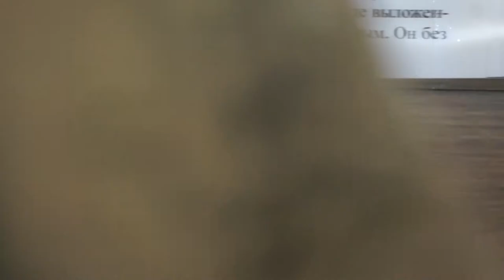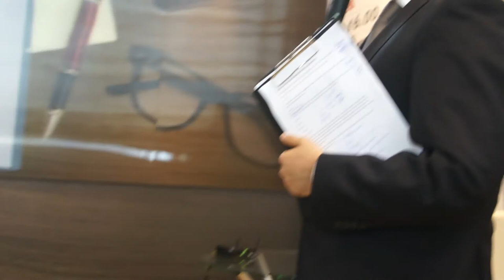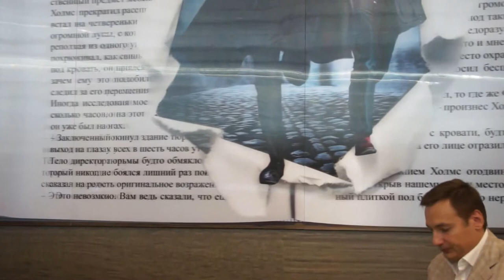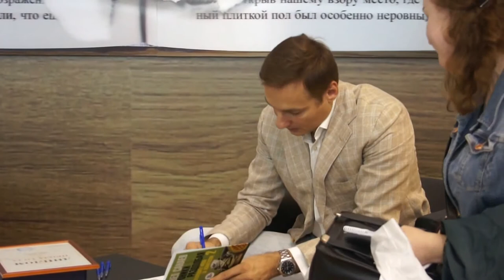Наедине́ с на́ми. Павел Санаев-сын Ролана Быкова за пли́нтусом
Похоро́ните меня́ за пли́нтусом наиболее популярная российских бестселлеров. Павел Санаев в своей книге создал настолько живые, цепляющие за самое сердце образы, что тысячи людей не смогли остаться равнодушными. Уже несколько лет повесть - вызывает активный интерес публики. В интернете ведутся обсуждения этой книги, созданы десятки сообществ и фан-клубов. тираж книги превысил полмиллиона экз., и П. Санаев входит в первую десятку самых популярных современных писателей РФ. В 2005 г - премию «Триумф». Поставлены спектакли в театрах Санкт-Петербурга, Красноярска, Челябинска. Вильнюса, Будапешта. переведена на Французский, Немецкий, Итальянский, Польский, Болгарский и др. языки. В 2009 г РФ вышел к/фильм «Пмзп», главные роли в к-ром исполнили Светлана Крючкова, Мария Шукшина и Алексей Петренко. На с/день повесть выпущена несколькими изданиями. В следующем г П. Санаев представит читателям новый роман «Хроники Раздолбая».Многих читателей интересовал вопрос, что в книге «Похороните меня за пли́нтусом» правда, а что вымысел. В книге присутствуют элементы автобиографии писателя, по большей части это худпроизведение. Подробнее о том, какие события книги действительно взяты из автобиографии, а какие выдуманы автором, вы сможете узнать, прочитав большое интервью П. Санаева журнал: «Караван историй», размещенное на сайте. - автобиографическая повесть  опубликована в 1996 г  журнал «Октябрь». Удостоена премии журнала «Октябрь» 1996 г, номинировалась на Букеровскую премию.  В 2003 г вышла самостоятельным изданием в серии «Современная библиотека для чтения» издательства. В 2010 г издательством «АСТ» выпущена расширенная версия книги, включающая три ранее не публиковавшиеся главы («На ленточки», «Скорость» и «Сбылась мечта идиотика»). Сюжет. Повесть о восьмилетнем мальчике Саше Савельеве, к-рый живёт у бабушки с дедушкой, потому что бабушка не доверяет воспитание ребёнка своей дочери. Она ненавидит и осуждает «беспутную» дочь, нашедшую нового мужа. Её жестокая «любовь» к внуку, больше похожая на ненависть, произрастает из желания иметь послушную и безответную живую куклу, которую можно опекать, лечить и наказывать. Эта «самоотверженная» забота помогает ей ощущать собственную значимость и острее упиваться собственным «страданием», причиняемым лживыми, чёрствыми и неблагодарными окружающими (включая мальчика). Ребёнок, к-рого она в непрерывном режиме учит ненавидеть мать, плохо поддаётся этой обработке сознания и пытается вырваться из-под пресса домашней тирании.